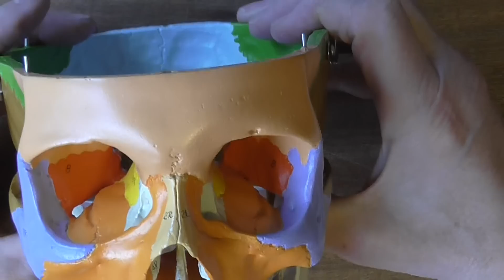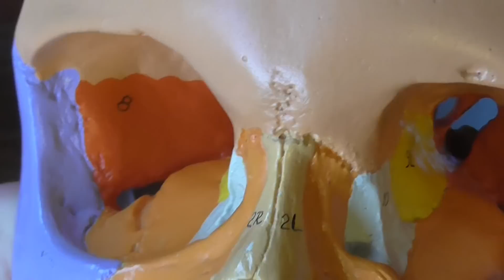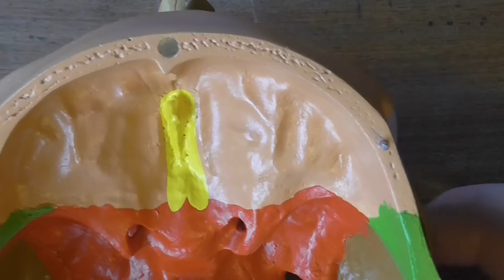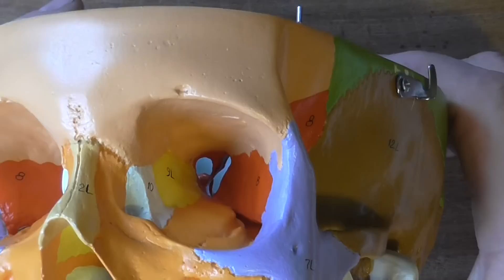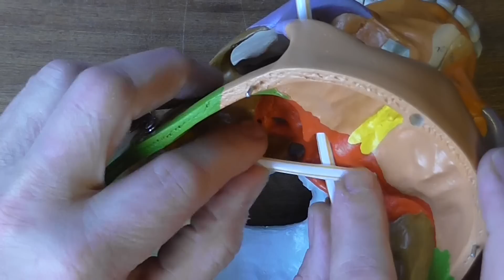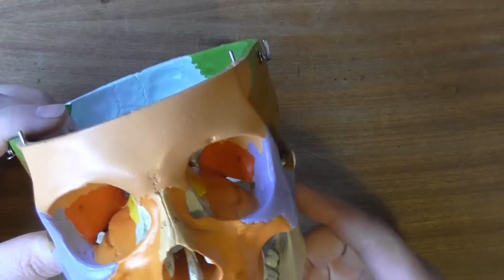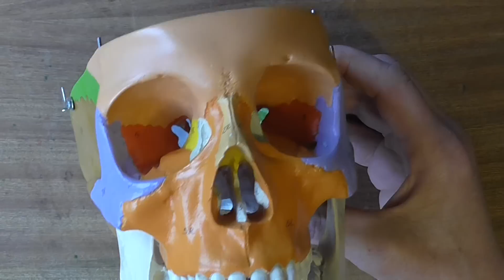Eye 7, Orbit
The eyes are protected by the bony orbit.